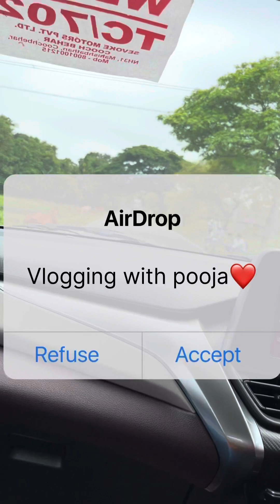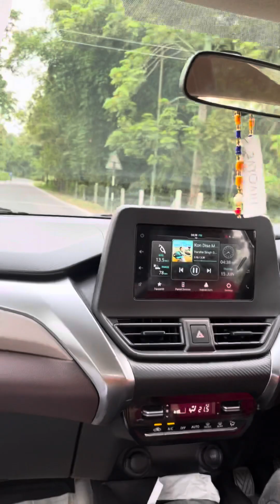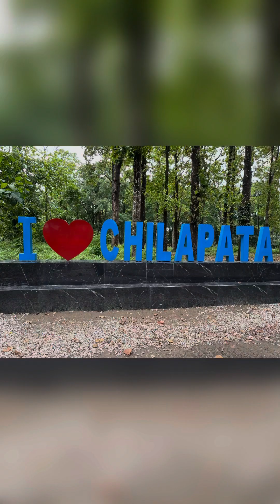Borer sathe kothay gelam😱||eki korlo bor amake dhakka die😭||ekdom bojhei na amake😫